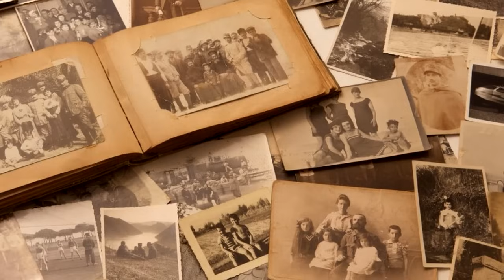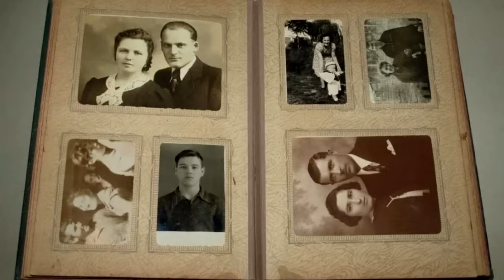Мужчина унаследовал ветхий дом, когда он заглянул внутрь, то не сдержал слёз!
Мужчина, по имени Дэвид, получил в наследство от своей покойной бабушки старый ветхий дом. Уже собиравшись продать его, он решил провести детальное изучение помещения. Когда Дэвид приступил к осмотру, его взгляд попал на шкаф, стоящий в углу кухни. Внутри шкафа он обнаружил большое количество семейных фотографий, которые убирала на хранение его бабушка.